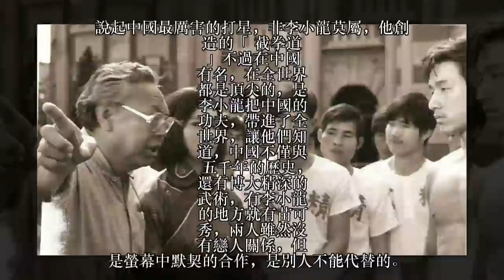66歲苗可秀近照，青春少女變老太，至今未婚，談起李小龍歎息！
說起中國最厲害的打星，非李小龍莫屬，他創造的「截拳道」不過在中國有名，在全世界都是頂尖的，是李小龍把中國的功夫，帶進了全世界，讓他們知道，中國不僅與五千年的歷史，還有博大精深的武術，有李小龍的地方就有苗可秀，兩人雖然沒有戀人關係，但是螢幕中默契的合作，是別人不能代替的。

苗可秀出生於香港，在70年的時候，才接觸到電影，在剛開始的時候，主要參演一些武俠片，當時是武俠是最受歡迎的，影星鄭佩佩，徐楓，李麗麗等都是那個時候起來的，但是苗可秀只是客串，在劇中的表現平平，難以讓人們記住。

後來因為苗可秀的媽媽和李小龍媽媽是世交，於是在72年參演了李小龍的電影《精武門》，雖然劇中苗可秀的戲份不多，但卻是劇中唯一的女主角，再加上和李小龍有段感情戲，讓人們認識了他，後來又參演了李小龍的《猛龍過江》，再次大受歡迎，兩人在當時還傳出了緋聞。

當時苗可秀沒有否認也沒有承認，不過後來回憶起她說：「我個性很強，不會向人解釋，如果我否認，別人會說此地無銀三百兩。我什麼都不說，人家又當我默認。」現在只有苦笑的份，在李小龍這顆巨星隕落後，苗可秀每年都會去拜祭李小龍，臉上帶